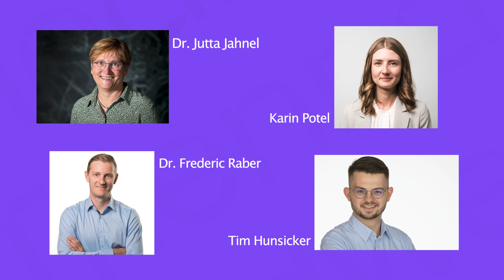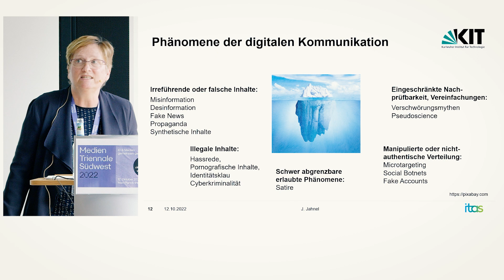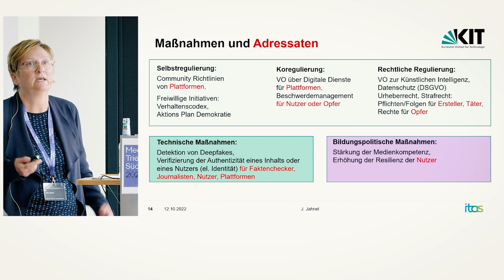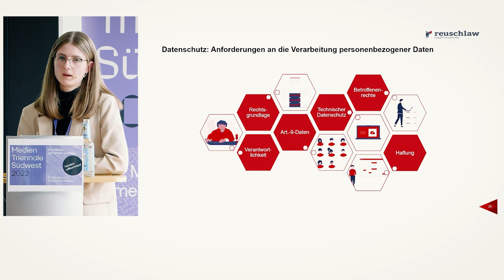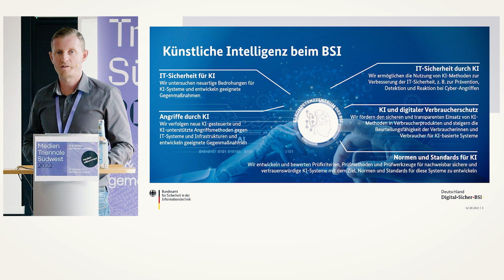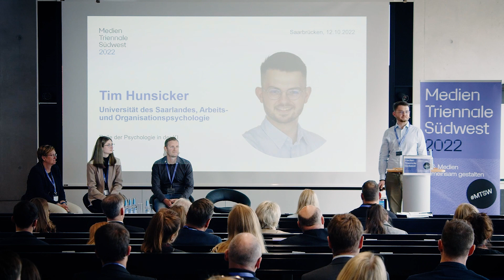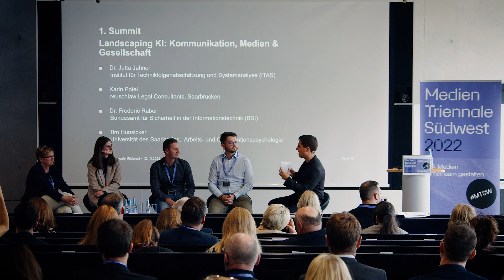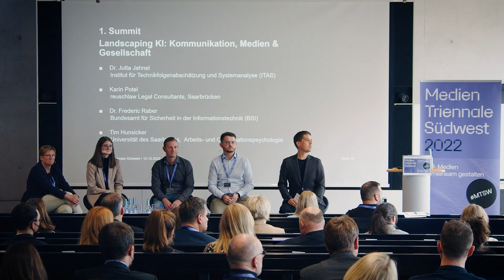Medien Triennale Südwest 2022 - Summit 1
Das erste Summit der Medien Triennale Südwest 2022 mit Dr. Jutta Jahnel, Dr. Frederic Raber, Karin Potel und Tim Hunsicker.

Viel Spaß!